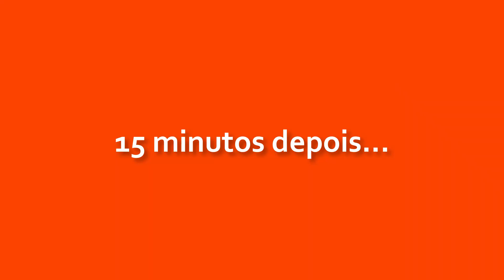CRICRI de AMENDOIM ou PRALINÊ: sucesso nas festas juninas e pipoqueiros, é muito fácil de preparar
Sucesso nas festas juninas e nos carrinhos de pipoqueiros, o CRICRI de AMENDOIM - também chamado de PRALINÊ e vários outros nomes - é bem fácil de preparar. E, com os segredinhos que vou te contar neste vídeo, fica perfeito!
Vem cozinhar comigo!

Gostou? CURTA o vídeo, por favor. É importante pra mim...
Clique no SININHO, pra receber as atualizações e ficar por dentro de tudo que acontece no canal.

Se você tem um produto e quer que eu faça um preparo com ele ou inspirado nele, mande pra cá. Vai ser um prazer cozinhar com o seu ingrediente...
Acesse a playlist MIMOS e PRESENTES e veja o que eu já recebi e o que eu preparei com os recebidos aqui no canal:

CRICRI DE AMENDOIM
Rende bastante

2 xícaras (chá) – 250 g – de amendoim
1 xícara (chá) de açúcar cristal
1/2 xícara (chá) de água
1 colher (sopa) cheia de chocolate em pó (opcional)
1 colher (chá) de fermento em pó químico
1 pitadinha de sal

Utensílios e equipamentos: panela larga, assadeira